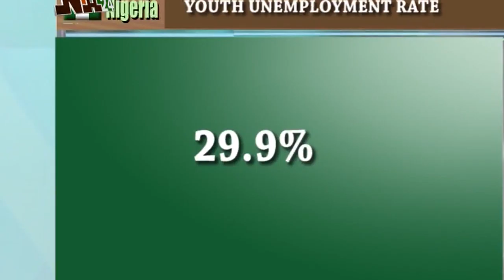Klieglight: Arts On Anisah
Klieglight is a weekly entertainment magazine programme that showcases the finest of pan African showbiz, lifestyle and celebrity news.
It is an authority on what is cool in a sphere that encapsulates entertainment news, music and movie reviews, artist zone, event showcase that covers weddings, birthdays, fashion, beauty, design, arts, crafts and culture.